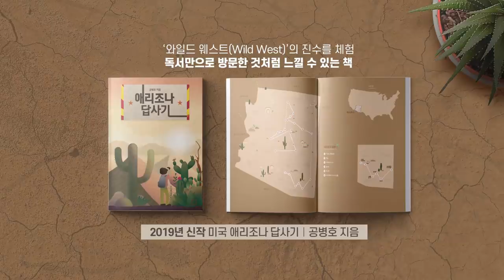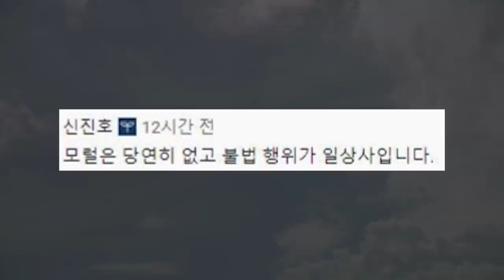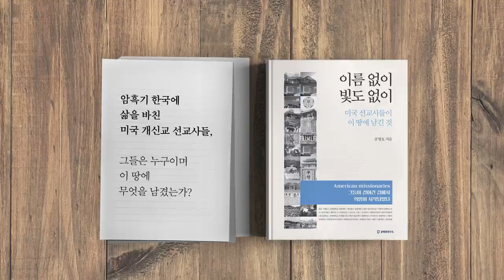윤석열, 정면돌파 [공병호TV]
윤석열, 정면돌파
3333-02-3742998 카카오은행 (예금주 : 공병호) / (텔레뱅킹 : 090 & 은행코드 : 90)

참고자료
1. 검찰, 6시간 끝에 청 압수수색 ... 이해찬 검찰 그냥 안둔다, 정우상 김정환, 조선일보, 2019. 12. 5